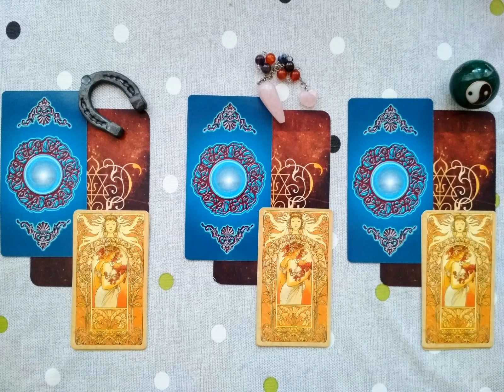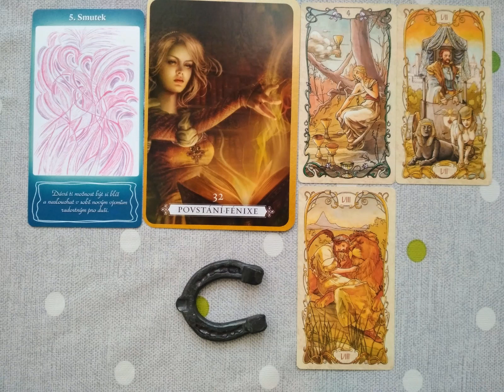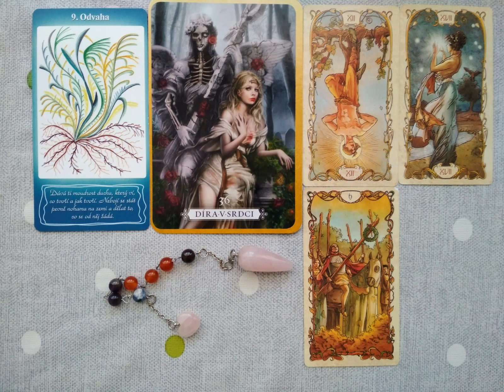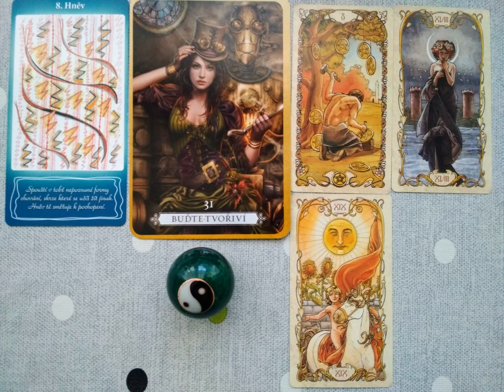Výklad karet: Výběr - Něco se pokazilo. Co mi tím vesmír chce říct?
Časování:
Balíček číslo 1: podkova - 2:30
Balíček číslo 2: kyvadlo - 16:20
Balíček číslo 3: kulička - 30:33